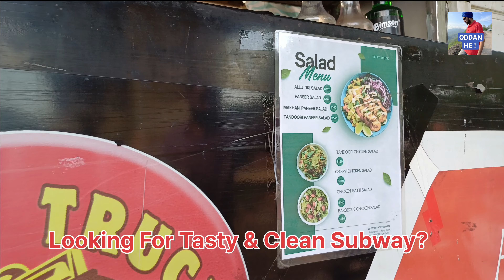Tipsy Truck Patiala | Subway & Wraps | Street Food Patiala | Delicious & Cheap Subway | Oddan He !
Tipsy Truck Patiala. Under DMW Flyover